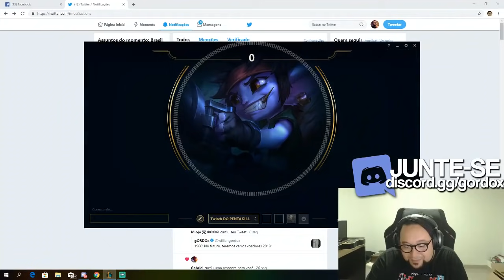PFV VAMOS GANHAR, ULTIMA PARTIDA DA MD10!!!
ESTANDO NEGATIVO NA MD10 FLEX, CHEGO A MINHA ULTIMA PARTIDA!